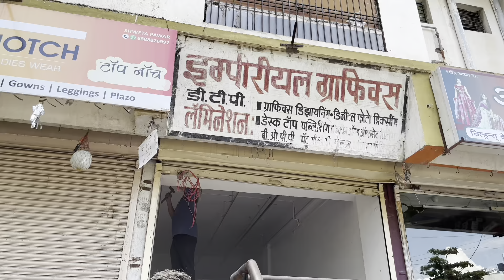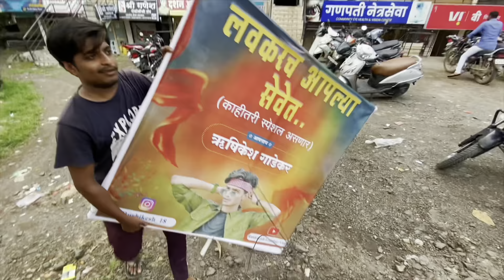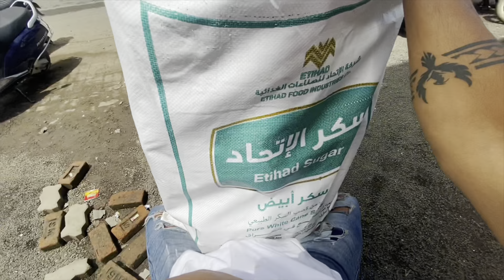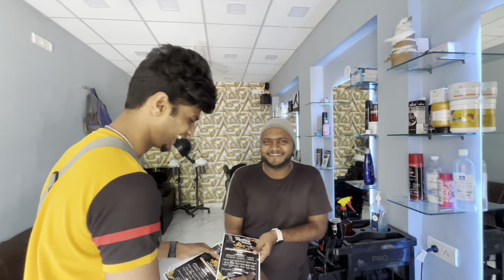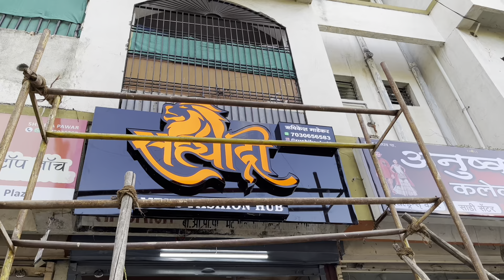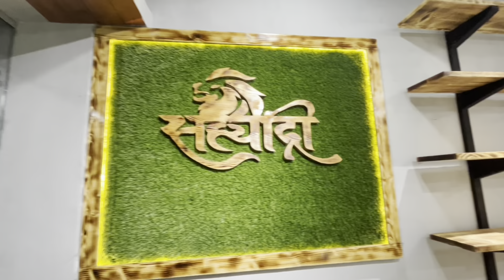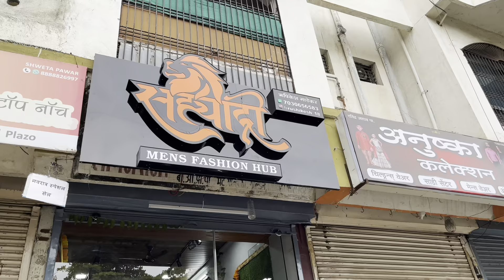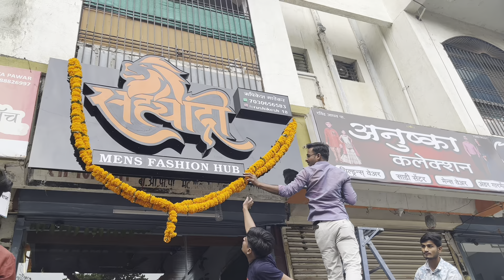कशी झाली सह्याद्रीची सुरुवात 🥺❤️कस झालं सह्याद्री महाराष्ट्राच फेवरट शॅाप 👑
आणि आमचे मजेदार कॅामेडी व्हिडीओ बघण्यासाठी Instagram ला फॅालो करा 😍❤️👇🏻👇🏻👇🏻👇🏻

Join WhatsApp group only for boys :  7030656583

Edit by :  Prasad Deshpande